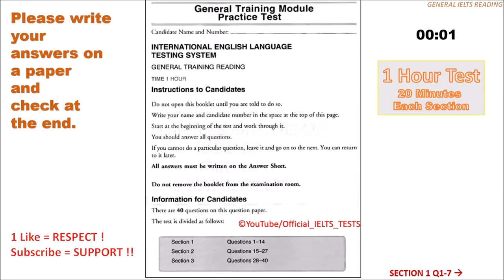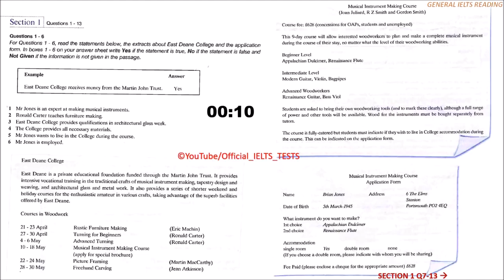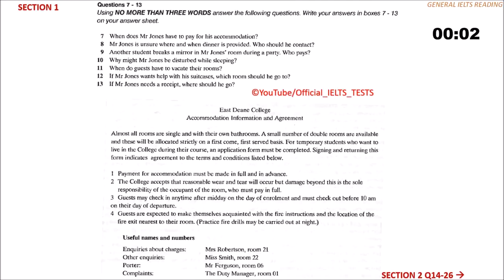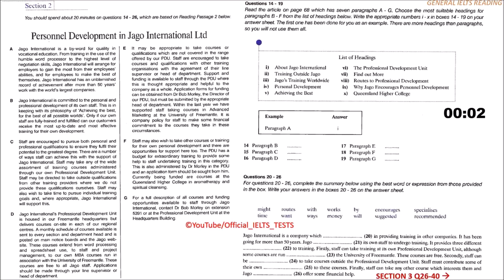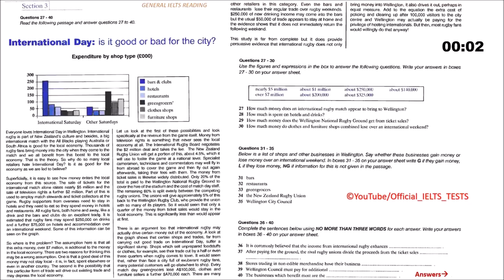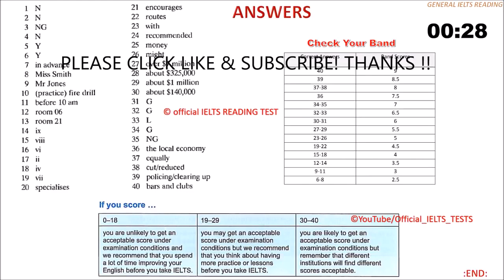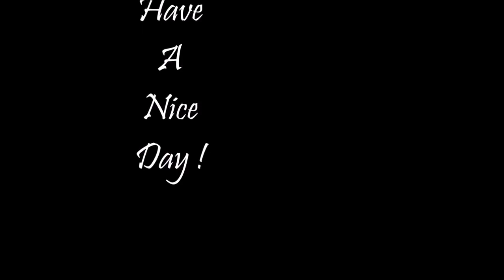IELTS Reading Mock Exam 2 with answers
IELTS Reading practice Test two
IELTS Reading